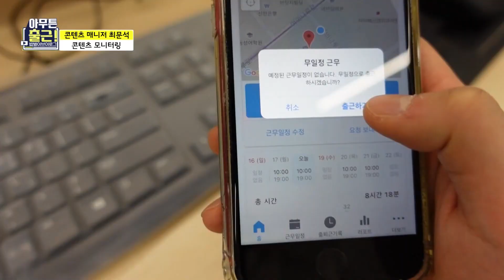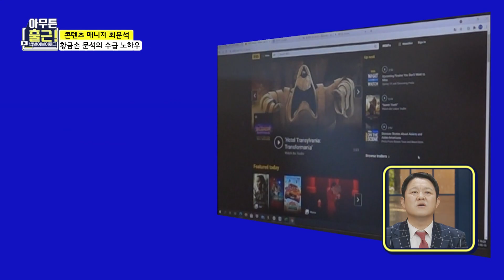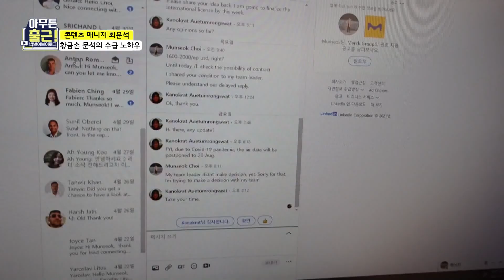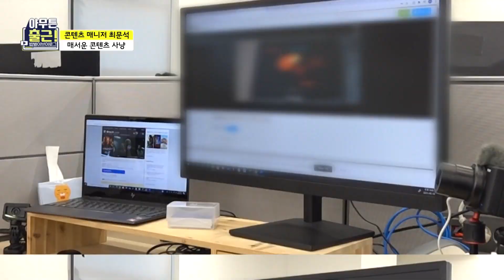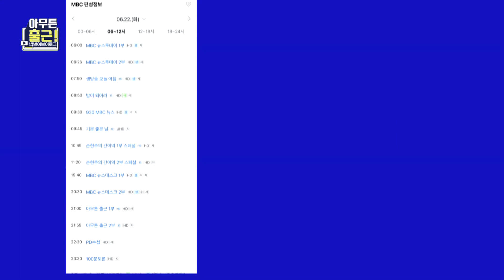국내 OTT 콘텐츠 수급 매니저 최문석의 밥벌이! 밥벌이 브이로그 (VLOG) | 아무튼출근 | TVPP | MBC 210622 방송